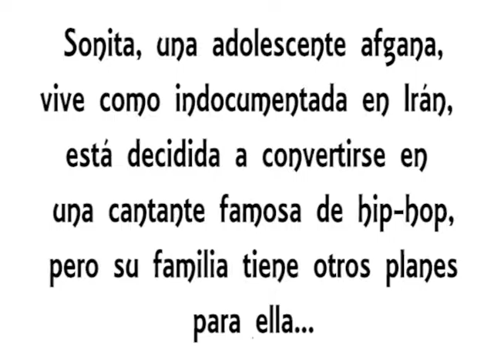Gira de Documentales Ambulante 2016 Puebla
La programación de Ambulante Puebla busca celebrar todo aquello que nos conecta y que nos vuelve conscientes de nuestra interdependencia.